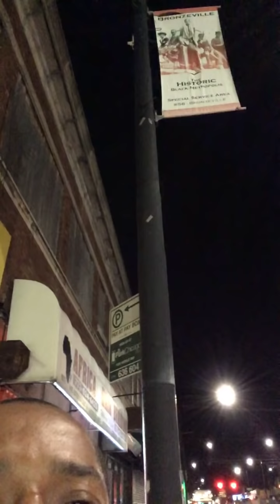Chicago liquor store Run